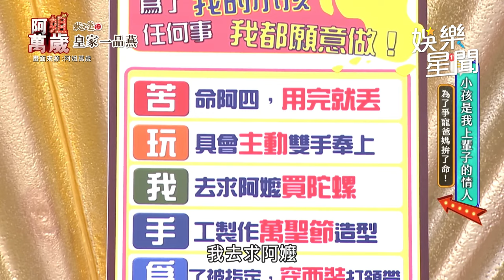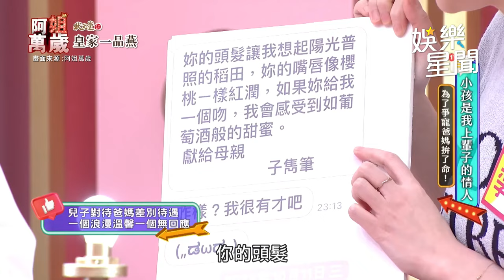老婆控 沈世朋 10歲兒超黏媽媽不把爸爸放眼裡？李新 控訴差點在現場大打出手😂｜阿姐萬歲｜三立娛樂星聞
畫面來源：阿姐萬歲